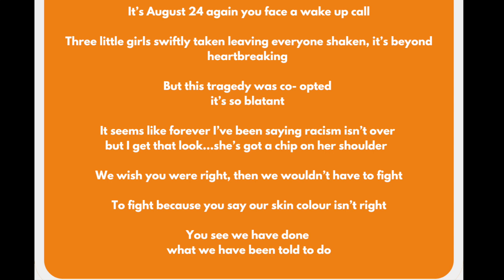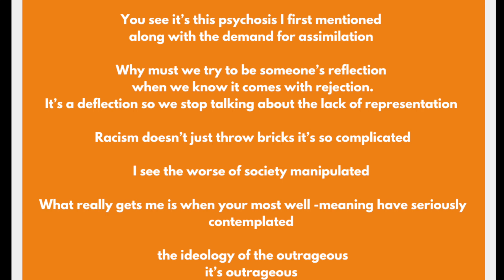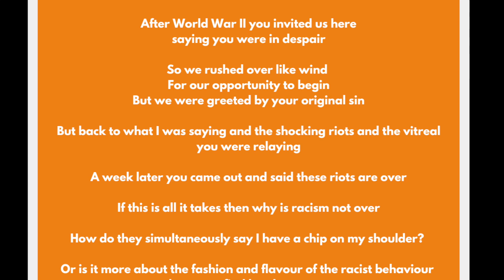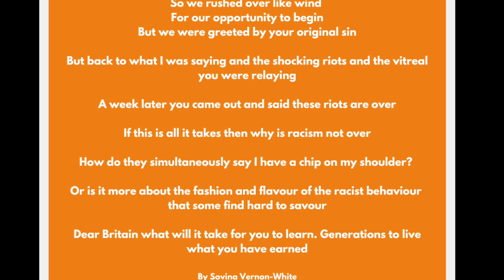Dear Britain by Sovina Vernon-White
A poem by Sovina Vernon-White following the July 2024 UK race riots